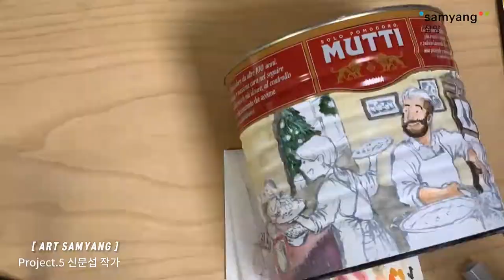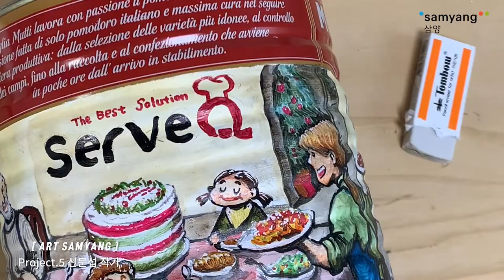[11월 아트삼양] 서브큐 무띠 캔 위에 그려낸 따뜻한 저녁 식탁 with 신문섭 작가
[아트삼양] 삼양그룹과 아티스트가 함께하는 아트 프로젝트,
11월 두 번째 아트삼양은.
일러스트레이터 @moonsub 님과 함께 했어요!

무띠 캔 위에 그려낸 따뜻한 저녁 식탁🍽
작품에 보이는 케이크는 서브큐가 동네빵집을
돕기 위해 배포한 신규 레시피 중 하나입니다🧡

삶을 풍요롭게 만드는 서브큐의 다양한 제품과 함께
행복하고 따뜻한 연말 준비하시길 바랄게요

🎉서브큐 스마트스토어를 오픈했습니다🎉
12월 1일부터 크리스마스 홈파티🎄를 위한 프로모션도 진행하니
가족과 더 따뜻한 연말 준비는 서브큐직영몰 에서!